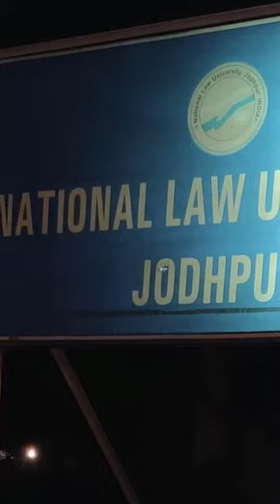SALARIES after CLAT & NLU | Inside the World of CORPORATE LAW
REALITY OF NLU| REALITY OF CLAT | REALITY OF LAWYER | REALITY OF LAW
Inside the World of NLUs and CLAT |  7 Must-Know REALITIES | IS NLU Better than IIT/IIM?
REALITY of CLAT & NLU | Inside the World of CORPORATE LAW |

Welcome to the IIM GUY channel, where we take you inside the fascinating world of NLUs (National Law Universities) and CLAT (Common Law Admission Test). In this informative video, we uncover 7 must-know realities that every law aspirant should be aware of.

Join us as we demystify the admissions process, shed light on the competitive nature of NLUs, and provide valuable insights into the intricacies of CLAT. Whether you're a prospective law student, a parent, or simply curious about the legal education system, this video is packed with essential information.

Discover the truth about NLUs and CLAT as we delve into the key realities that shape these institutions. From the rigorous curriculum to the competitive entrance exams, we leave no stone unturned in our exploration. Gain valuable tips and tricks on how to navigate the admissions process, excel in the exams, and stand out among thousands of aspirants.

Our team of experts and seasoned professionals in the legal field share their firsthand experiences and provide valuable advice for aspiring lawyers. We discuss the challenges and rewards of pursuing a career in law and provide insights into the opportunities that NLUs and CLAT can offer.

Whether you're curious about the top NLUs, seeking information on the admission criteria, or simply want to broaden your knowledge about the legal profession, this video is your comprehensive guide.

Get ready to dive into the world of law with us as we unveil the 7 must-know realities of NLUs and CLAT!